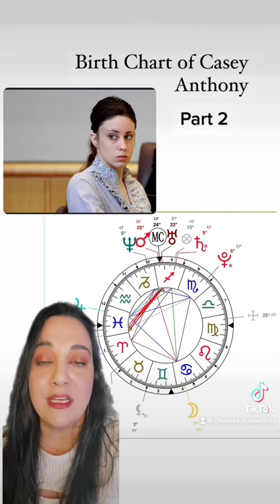The Birth Chart of Casey Anthony Part 2 of 3